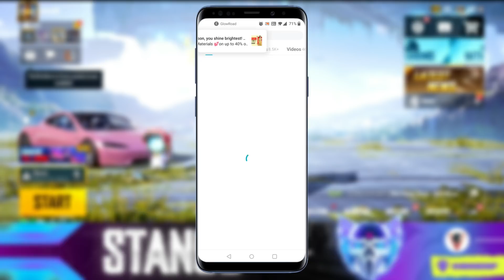PUBG NEW STATE DOWNLOAD NOW IN JUST 5 MINUTES | HOW TO DOWNLOAD PUBG MOBILE NEW STATE